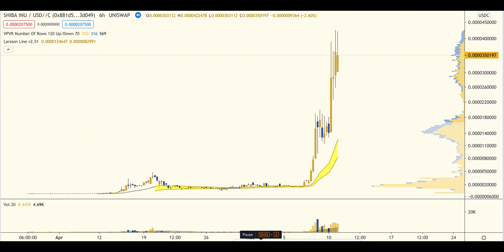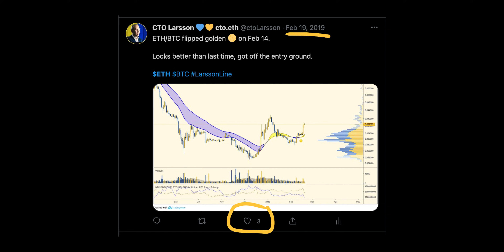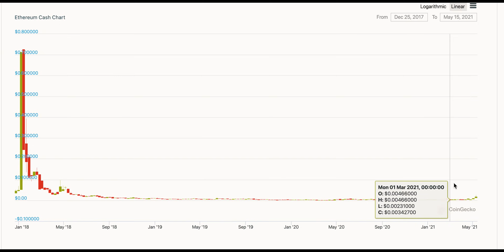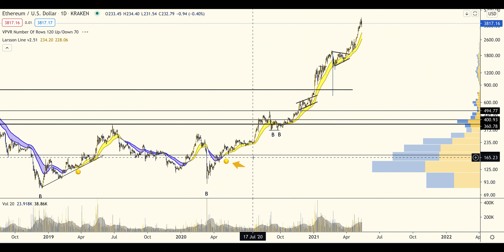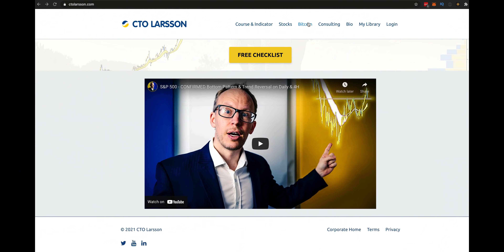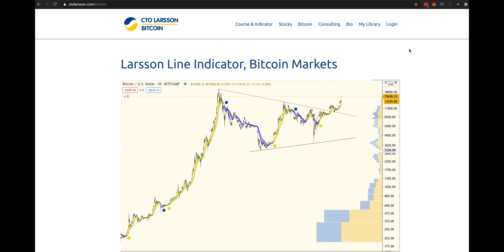12 FATAL beginner crypto trading mistakes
There are 12 fatal mistakes, the "deadly sins", in crypto trading. Don't trade Bitcoin, Ethereum and other altcoins like this. These mistakes will truly gut you, take your money and leave you to bleed.

I saw this video called 10 crypto mistakes. It was good. But my list is different. Almost everyone does this expensive journey and I can help you avoid it. Enjoy!